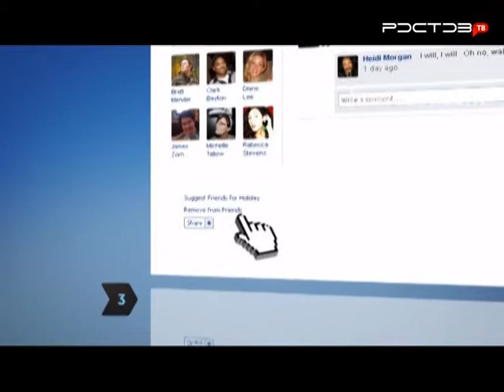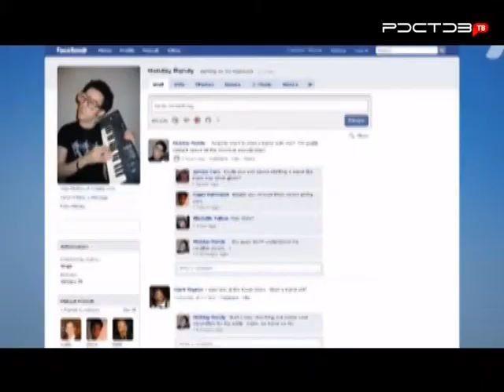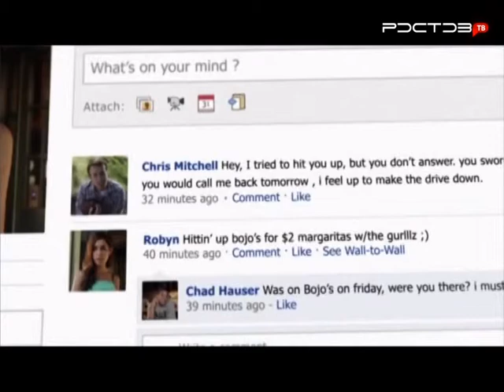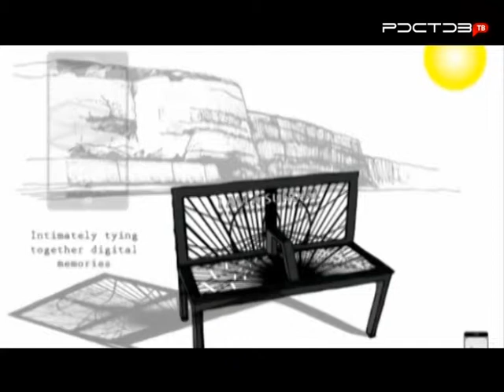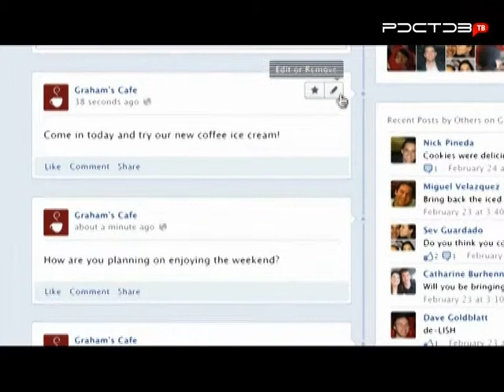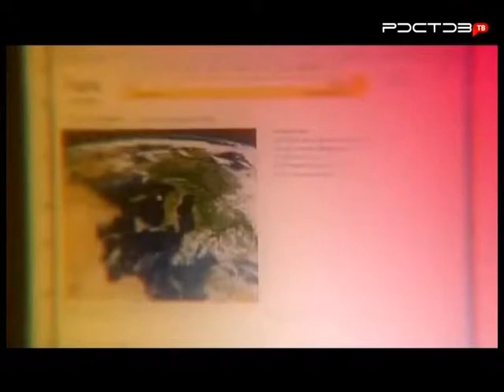Полный апгрейд. Телеканалы отправят людей в космос, пользователи соцсетей боятся удалять друзей